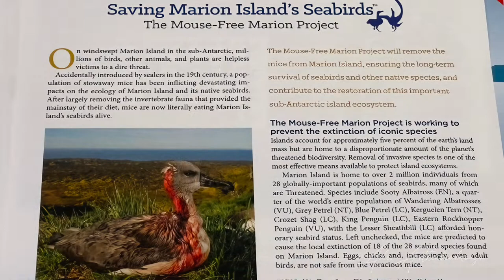Marion Island, Flock to Marion 2022 in pictures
We travelled 2130km south on a cruise liner - a trip never done before - to explore the Southern Ocean and enjoy the wildlife it has to offer.  Here are some of the memorable moments along the way.